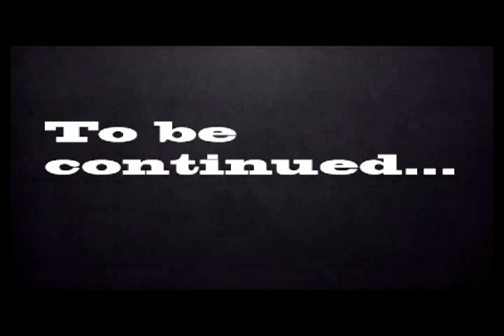Joker "The First" Speed Drawing Realistic Portrait Part 1 of 2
Hi all. This is my second video is dedicated to the first Joker Batman series.
The song is by Hans Zimmer A Watchful Guardian (' The Dark Knight ' Motion Picture Soundtrack)